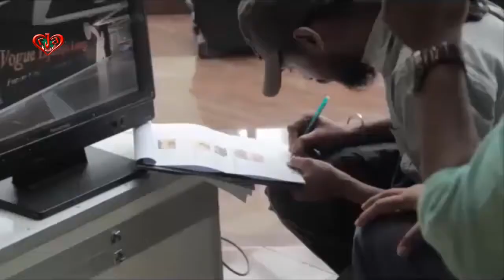Vogue Lounge At Jamuna Future Park